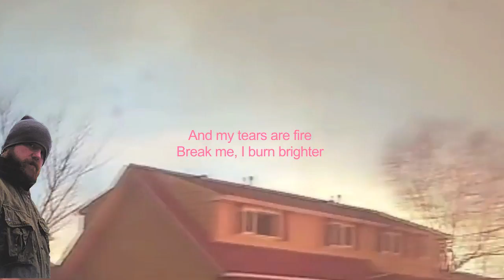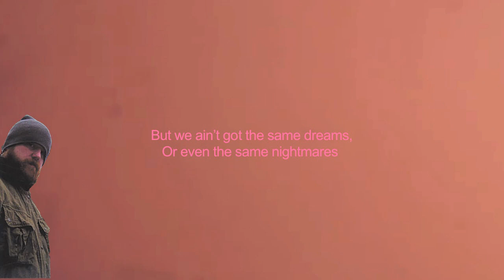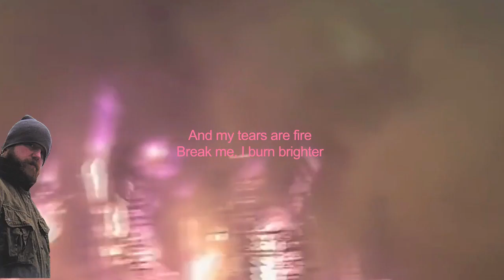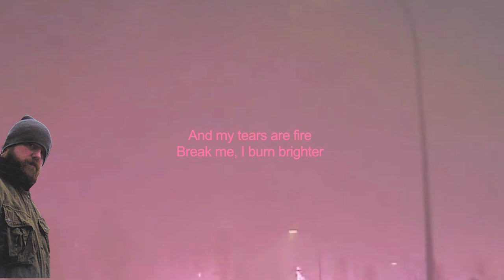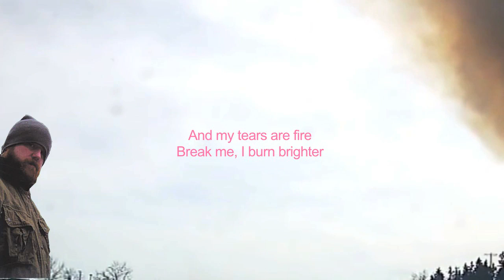"3 Way Fight"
But if you looking for me I'll be on the block
Head a black gloveBut if you looking for me I'll be on the block
Head a black glove raised up, heart a molotov
And my tears are fire
Break me, I burn brighter
Gladly take a rubber bullet
If it stop drone cops icing neighbors
For the racist at the top
From the ash of empire
We're soul survivors

At night I can't sleep, it's getting too real
First they take us all for granted then they they tell us to heel
Fuck the system,  shut it down with no lights
Please lord don’t let me go to jail tonight
And if I do best believe I’ll be back tomorrow
It ain’t shit compared to what they’ll do to Latinos
Deport 3-10 million, yeah that's fucked up
Obama did them same numbers, so whats up?

We're soul survivors

Another day another riot
Same block, new normal, democrats in the streets
But we ain’t got the same dreams,
Or even the same nightmares
We wanna build a new world
Not fix there’s
Real G’s don’t budge
When Eric King got sentenced he was mocking the judge
This shit ain’t a game
So when its to to organize, I’ll be doing my thang
Learn security culture… I’m telling you mane
If the cops ask about me don’t mention my name

Forgive me Emma Goldman I know we ain’t done enough
Trying to survive while fighting back, this shit is tough
But it isn’t a choice
Self elected leaders, you ain’t speaking for us
They calling for calm, saying we ain’t about hate
Speak for yourself, fuck Trump, fuck the law, and fuck the state

We're soul survivors
Don’t be paralyzed cuz them eyes be on you
Cognitive dissonance has got us outnumbered
Its’ a 3 way fight between the right and the left
So follow their lead if you like walking off cliffs
Lecturing about violence, save your breath
Everything you take for granted was constructed on death
You want a peaceful protest, there’s no such thing
Cuz even civil disobedience is disruption
You better read Howard Zinn before you slur Rosa Parks
With your liberal myths that shit is Noah's ark
The systems working just fine, that's why we should fight
President Trump that is what democracy looks like

'Cause if you're looking for me
You can find me on the block disobeying the law
You beat me 'cause i'm baring my teeth
While you're stalked by the muzzling dark
1. Believe their cruelty
2. Don't fall for normalcy
3. Institutions won't save you
4. Compromise and they'll break you
5. Hold on to the future
6. Don't lose your anger